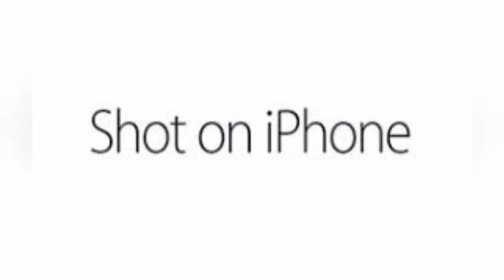Shot on iphone meme #4 | @ShadowSurfer QUIT ALA GTPS ~ GTAC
Deskripsi

Buy promote dm Halalbrothers#3649